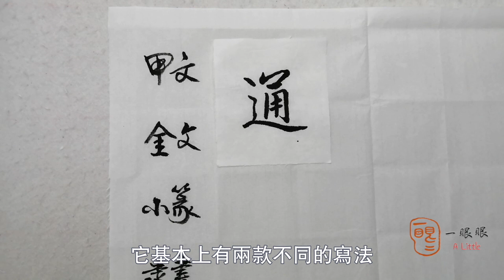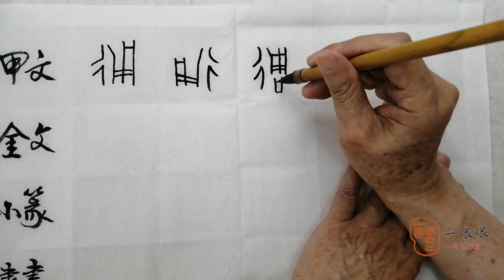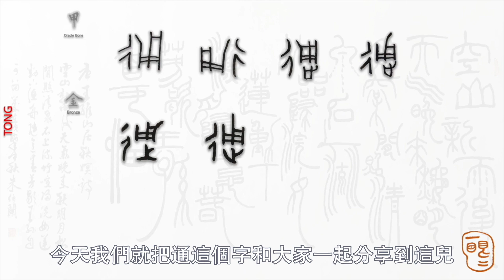[CC] 通 (tong) | 汉字趣谈 (Story of Chinese Characters) 640